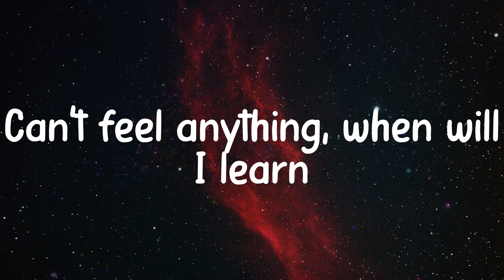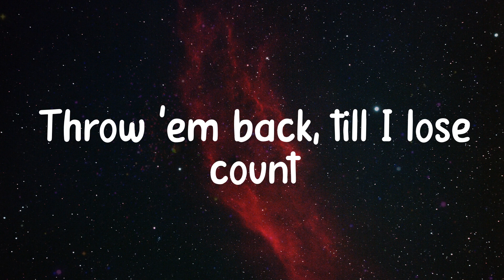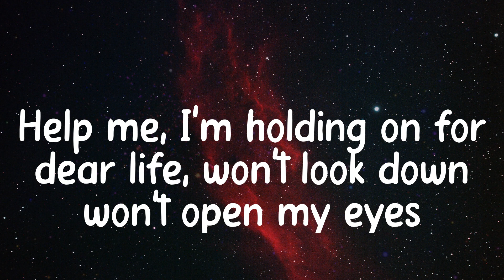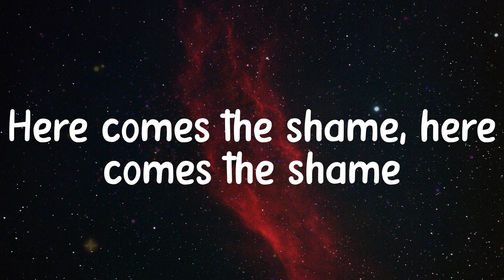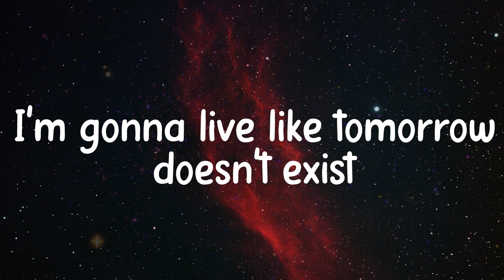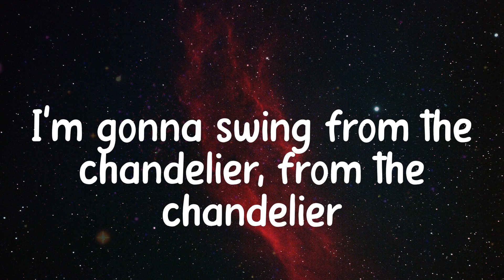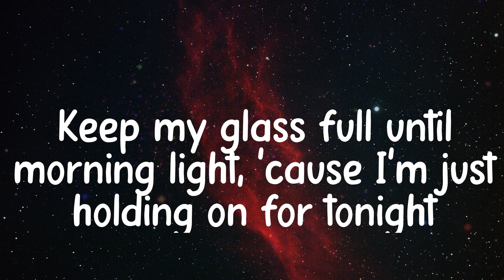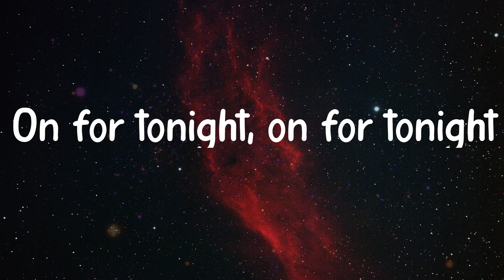Ali Gatie - It's You (Lyrics)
Sia - Chandelier Lyrics / Lyric Video by Daddy's Music

Chandelier Lyrics

1, 2, 3 1, 2, 3 drink
1, 2, 3 1, 2, 3 drink
1, 2, 3 1, 2, 3 drink
1, 2, 3, 1, 2, 3 drink
1, 2, 3, 1, 2, 3 drink
1, 2, 3, 1, 2, 3 drink

📷 Wallpaper: Unsplash

Comment a 🦁 if you got this far